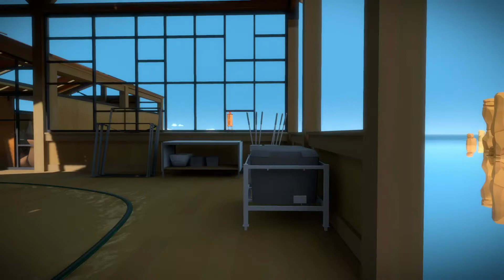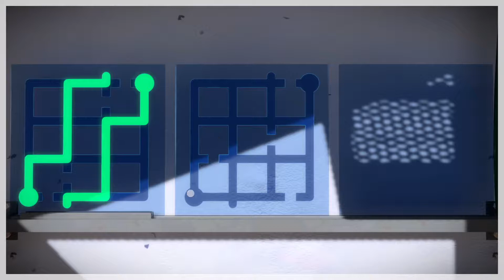SYMMETRY - The Witness Gameplay Part 2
I almost died of laughter when I made this thumbnail.